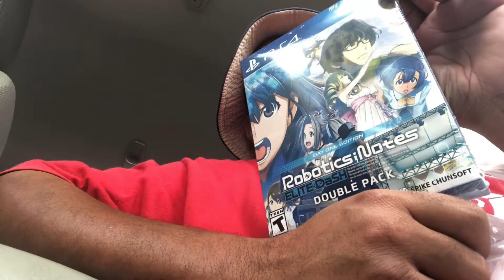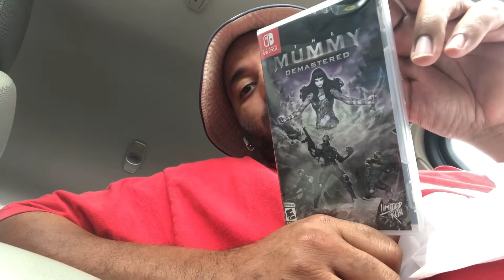PS4 games from Best Buy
Stopped in Best Buy to pickup an online order and left with more games that I found while I was looking around